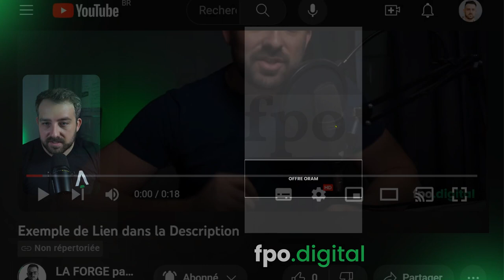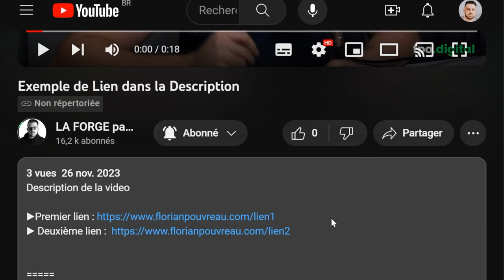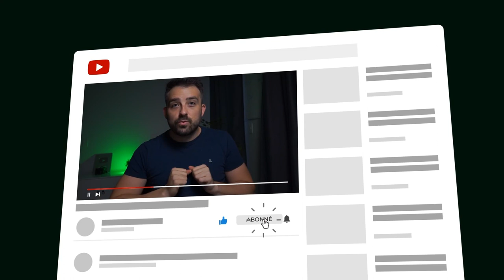JE FAIS 100000€ par AN avec ce WEBINAR : Copiez le !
Je fais plus de 100000€ par an avec le plan de ce webinar.
Mes clients aussi. Aujourd'hui il est à vous.